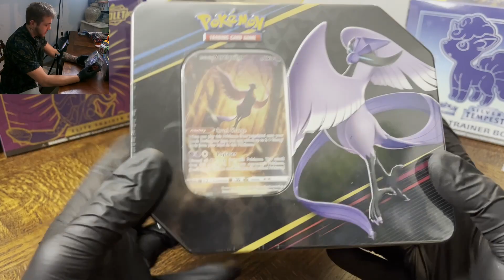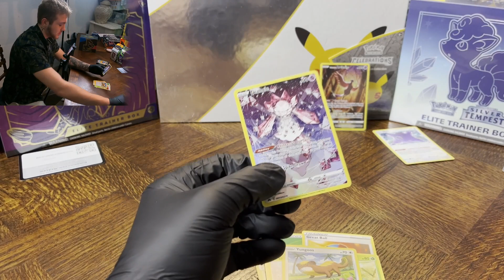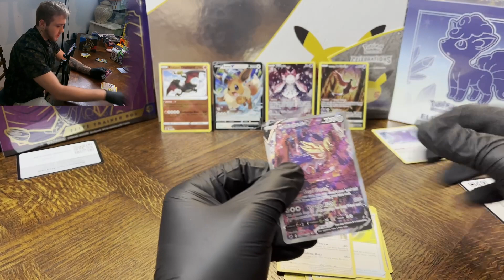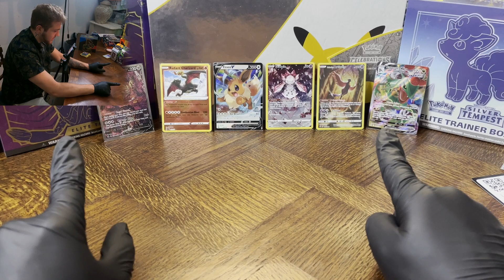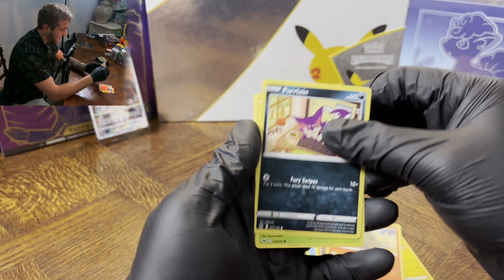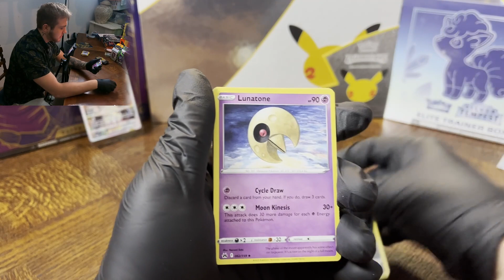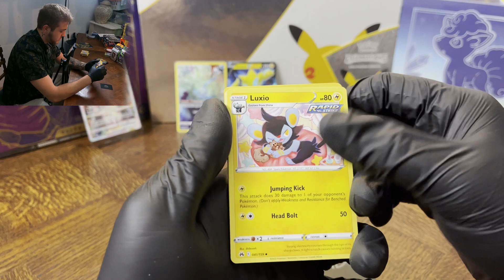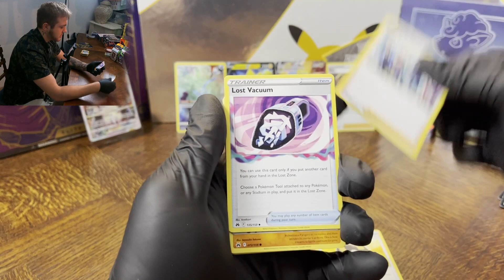Crown Zenith ETB & Mocku Art Tin ( Mamma Mia! Ale dropy! 🧑‍🍳 )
Leeeeeeeeeet's goooooo.
Hejka 🧑‍🎤
W dzisiejszym odcineczku otwieramy dwa dodatki,
- Crown Zenith Elite Trainer Box
- Crown Zenith Mocku Art Tin

Nie mam siły dziś się rozpisywać więc życzę wam miłego odcinka!

Linki: ( Oczywiście w Najlepszych aktualnie cenach które znalazłem)